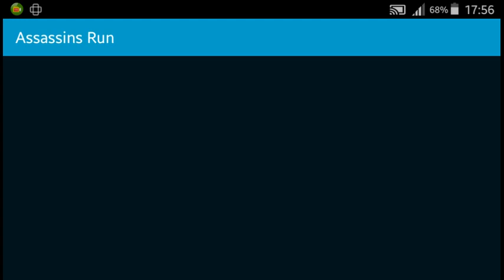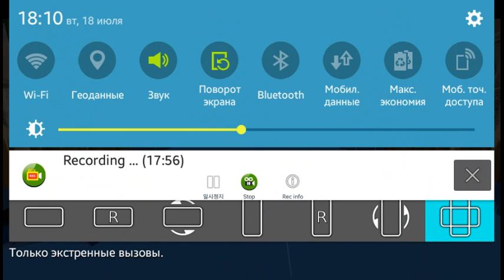Assassins Run Part 56 WIZRec 480p Arsh Gameplay HD 2023 Walkthrough By Gamelon